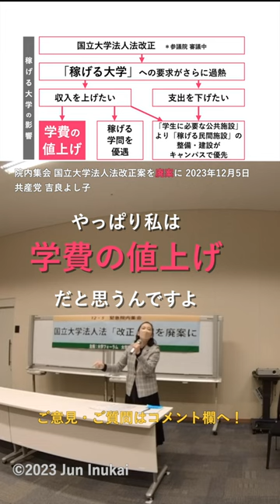【学費値上げ】吉良よし子 国立大学法人法改正案を廃案に 2023年12月5日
「緊急院内集会 国立大学法人法改正案を廃案に」広角映像2023年12月5日15時00分～16時45分
衆議院第2議員会館
吉良佳子（共産党）

主催：大学横断ネット(「稼げる大学」法の廃止を求める大学横断ネットワーク)、大学フォーラ ム(大学の危機をのりこえ、明日を拓くフォーラム)
共催：国立大学法人法「改正」に反対する学生有志、東京地区大学教職員組合協議会、日 本科学者会議
協賛：全国大学高専教職員組合、日本私立大学教職員組合連合
司会：光本滋 (北海道大学教員）
撮影：犬飼淳